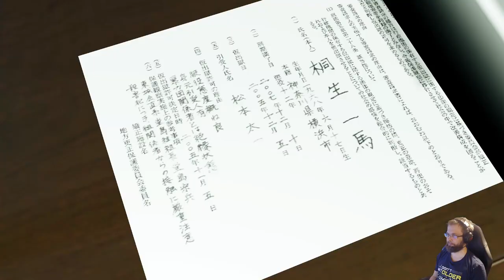Yakuza Kiwami läpipeluu - osa 1: Takaisin pohjalle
Yakuza Kiwami on Yakuza 1 remasteroitu versio ja se käsittelee japanilaista järjestäytynyttä rikollisuutta jatkamalla Kazuma Kiryun tarinaa. On vuosi  1995 epäonnekkaiden sattumien takia mies päätyy vankilaan ja saa monoa yakuzaperheestä.